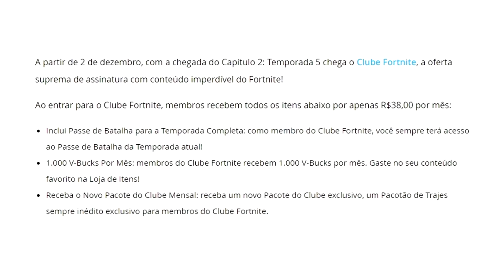Fortnite vai GANHAR MAIS DINHEIRO ainda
Fala galera! No corte de hoje teremos um vídeo comentando sobre o Fortnite estar fazendo um clube dando benefícios para quem participar.